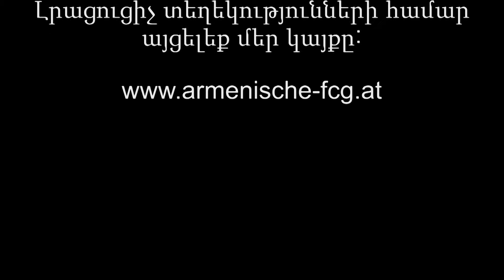Քարոզ / Hayrapet Parzyan / Մարմինը` հոգուն հակառակ / 06.10.2019 / Armenische FCG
Armenische Freie Christengemeinde

Wir sind eine staatlich anerkannte Armenische Kirche in Österreich. Tochtergemeinde der Freien Christengemeinde - Pfingstgemeinde Puchheim.